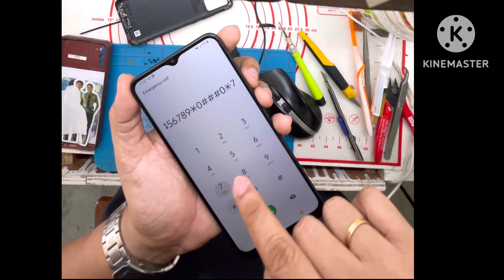Samsung A02s Charging ok But Not Power On